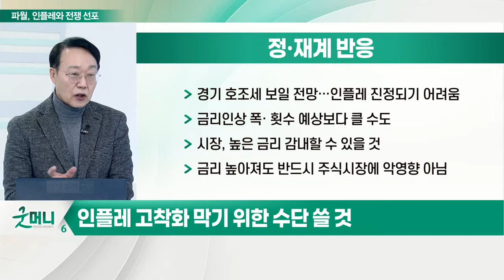청문회 앞둔 파월 "인플레 고착화 막을 수단 사용할 것"_최양오의 왓츠업 (20220112)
# 청문회 앞둔 파월 "인플레 고착화 막을 수단 사용할 것"
- 파월 "연준, 인플레이션 무조건 잡는다"
- 인플레 고착화 막기 위한 수단 쓸 것

# 상원 인준 청문회에서 매파 기조 재확인
- 경제 회복 과정에서 공급·수요 불일치… 인플레 발생
- 코로나19로 경제 침체 후 회복 과정 과거 사례와 다름
- 인플레이션 원인, 과도한 유동성 팽창 아님 지목
- 현재 경제 빠른 속도로 확장… 노동시장도 강력
- 대형은행 규제· 기후변화 정책 강화

# 정∙재계 반응
- 경기 호조세 보일 전망… 인플레 진정되기 어려움
- 금리 인상 폭· 횟수 예상보다 클 수도
- 시장, 높은 금리 감내할 수 있을 것
- 금리 높아져도 반드시 주식시장에 악영향 아님